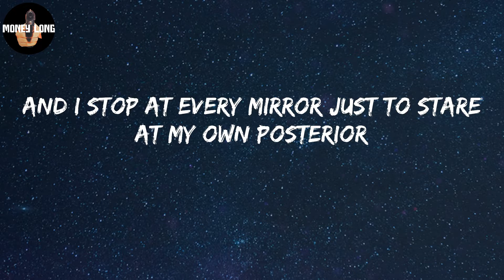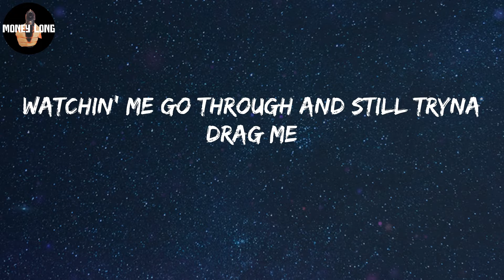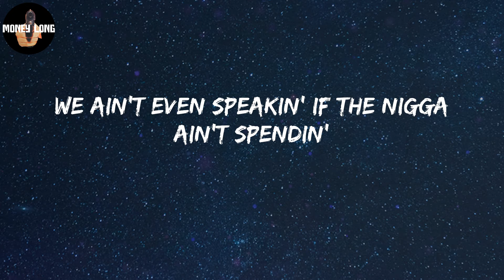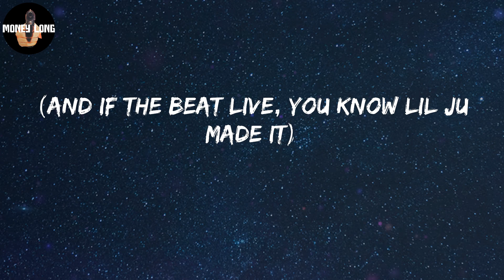Megan Thee Stallion - Thot Shit (Lyric Video)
Thot Shit Lyrics:
(OG Parker)

Tag video:
Thot Shit Lyrics Megan Thee Stallion, Thot Shit (Lyrics), Megan Thee Stallion Thot Shit Lyrics Video, Megan Thee Stallion Thot Shit, Megan